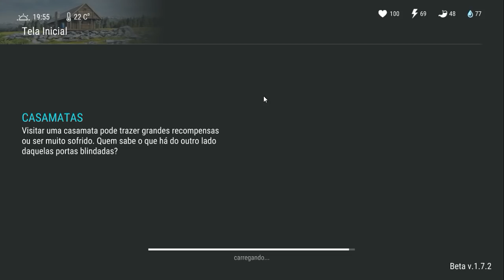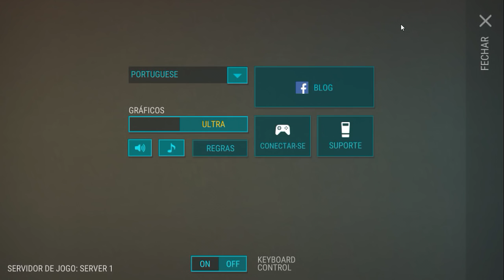O INVASOR Ep.11 - KEFIR RECUPEROU MINHA CONTA E ME DEU UMA CAIXA de DESCULPAS - LAST DAY ON EARTH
KEFIR RECUPEROU MINHA CONTA
ME DEU UMA CAIXA de DESCULPAS

PROGRAMAS QUE USO EM MEUS VÍDEOS :

PIXEL LAB
PS TOUCH
KINE MASTER
POWERDIRECTOR
AZ SCREEN RECORDER PRO
SCR